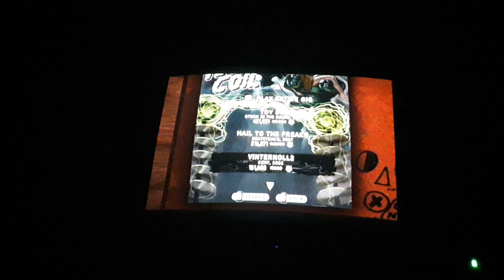guitar hero world tour vinternoll2 5 stars (237,750)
Vinternoll2 Kent 2002
just like Hail to the freaks I can't squeeze on this one so this is a tough song